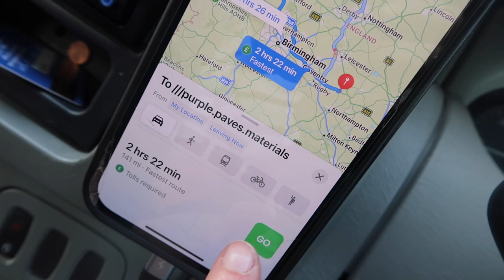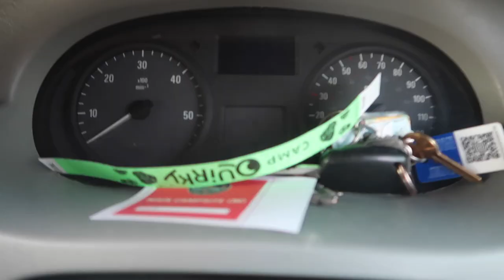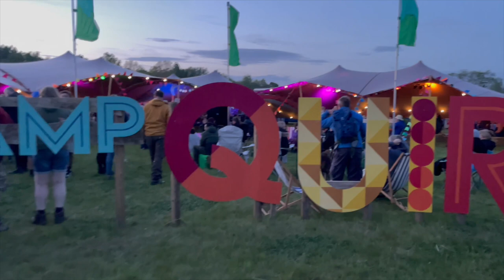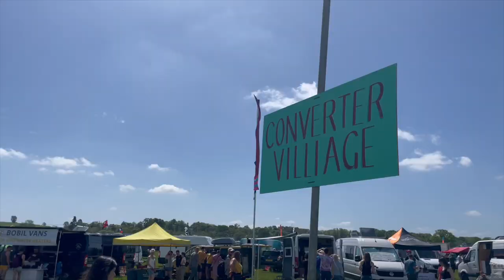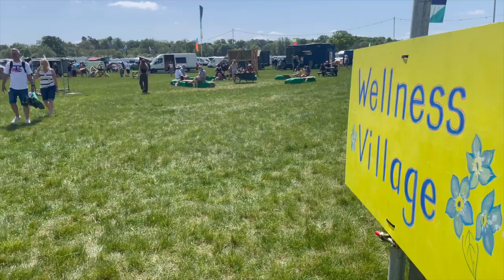Camp Quirky 2022 | The Handmade Campervan Festival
This weekend I headed to Camp Quirky organised by Quirky Campers My hope was to meet other van lovers, attend some workshops to learn more about different elements of van conversion and to just have a good time.
Folding double sofa bed
Camp chair
Camping gas stove

📹 CHAPTERS
00:00 Intro